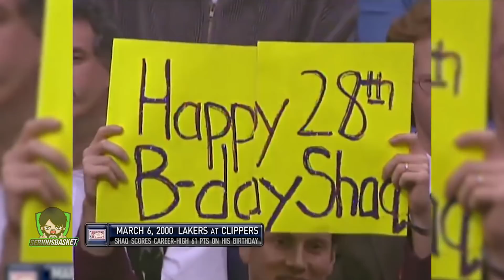ผลงานที่ดีที่สุดในอาชีพการเล่นของ Shaq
และเพื่อน ๆ สามารถไปอัพเดทข่าวสารได้ที่เพจของเรา
เรียบเรียง เสดน
บรรยาย เสดน
ตัดต่อ แอดนอร์ท

Footage in this video is owned by the NBA, BroadbandTV NBA, and its partners.